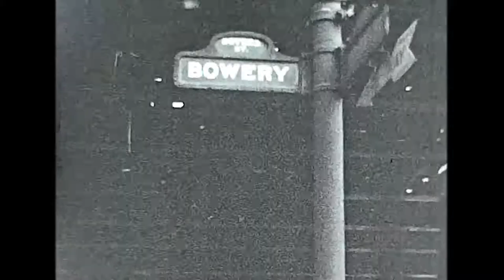New York City, Vintage 8mm Home Movie, Mid-1940s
Greetings everyone. I'd love to share an 8mm home movie that my Grandpa (Robert J. Van Dyke, born 1908 in Grand Rapids, Michigan; he owned the Van Dyke Studio - a portrait photography business.) filmed while on a trip to NYC with my Grandma and some of their friends. Unfortunately there was no date on the reel, but I'm guessing it was filmed sometime between 1945 and 1948. I've included a guide below of the locations I can identify, but there are some that I'd love some help with!

Many, many thanks to the members of the great Facebook group 'Historic New York City' for their assistance in identifying many of the locations.

Hope you all enjoy. Tnx

NOTE: I've edited the timeline below with new info provided by group members! Still some unknown locations.

0:00
Rockerfeller Center

2:14
Rockerfeller Center Observation Deck
Looking North towards Central Park

3:33
Rockefeller Center Observation Deck
Looking South - Empire State Building and Chrysler Building both make an appearance.

4:01
Boat tour past Ellis Island and The Statue of Libery

4:33
Chinatown, looking towards the IRT Third Avenue elevated over the Bowery. Over the course of the next several segments, my grandparents and their friends make their way South along the Bowery towards Chatham Square - though once they arrive in the area they circle around a bit.

4:34
Along the Bowery; exact location unknown.

4:43
Probably looking West down Pell St.

4:57
The Hip Sing Association banner hangs over the street, and their headquarters was located at 15 Pell St; right where this was filmed - looking West. Doyers St is on the left.

5:12
Still on Pell St, but now a bit further West as my Grandma (Jayne Van Dyke) and a family friend stroll across Doyers St.

5:19
??? This location remains a mystery. It's a 4 way intersection, and we aren't looking towards the Bowery - because the IRT doesn't show up.

5:25
We are directly out front of 55A Bayard St; looking South.

5:37
Back on the Bowery/Chatham Square with the IRT overhead; possibly looking SW as the street turns into Park Row.

5:59
Street sign at Bowery and Doyers St.

6:01
Looking East down Division St
Everything on the North side of the street is gone.

6:08
Looking the other way, West down Division St towards Bowery and the IRT Third Avenue elevated.

6:23
Standing on Mott St, looking NE down Bowery/Chatham Square under the IRT Third Avenue Elevated. Those buildings on the NE side of Mott have been torn down. There's a citibank building there now.

6:34
Bank of China at 198 Worth. South side of the street is totally different now; with the Chatham Towers replacing many of the old buildings. As the camera pans up, there appears to be a very tall building off in the distance with perhaps a slanted roofline? Not sure what this could be?

6:50
Not quite sure where we are looking in this sequence? The IRT isn’t in the view, so we aren't looking towards Bowery/Chatham Square. The street seems to angle a bit off to the upper left of the picture. Since the last shot was taken on Worth, I'm guessing this might be down St. James Place?

6:58
Train ride up the Hudson! Looking at the old Broadway swing bridge - removed on December 24, 1960.

7:08
The Henry Hudson Bridge is in the foreground, with the Spuyten Dyvil railroad bridge beyond and the cliffs of the New Jersey Palisades in the background. Both bridges are still in existence.

7:21
The cliff face at Hook Mountain State Park in Nyack, New York.

7:32
West Point Academy seen up on the hills in the distance.

7:41
Gees Point Lighthouse (also known as West Point Light) was deactivated in 1946, and then demolished. I've not been able to determine the exact year of demolition.

7:48
Constitution Island - on the right side of the frame.

7:58
Storm King Mountain. You can see the cut in the side of the mountain that marks Storm King Highway.

8:04
Polllepel Island; often referred to as Bannerman Island; with the castle and harbor pier structures looking to be in pretty good condition!

8:15
State University Plaza. This is the backside of the structure, and the extensive rail yards shown have long since been replaced by I-787